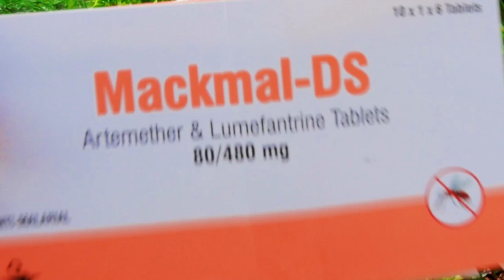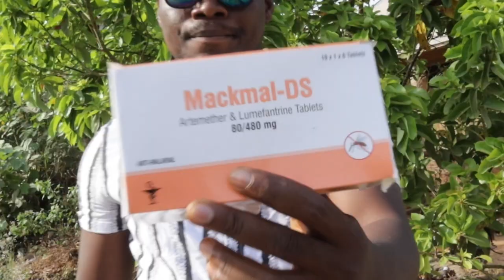Big thanks to Eric Musa Kamara and the Virtuous Ladies for their awesome donations!